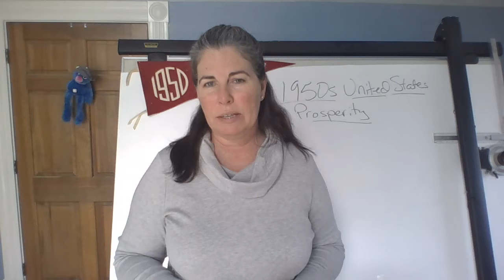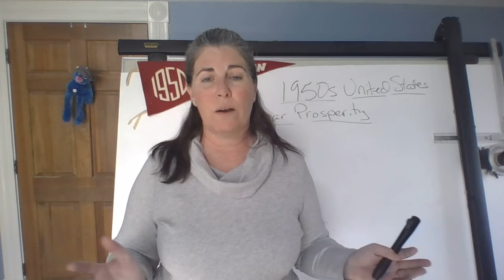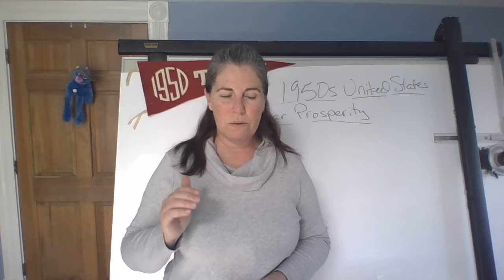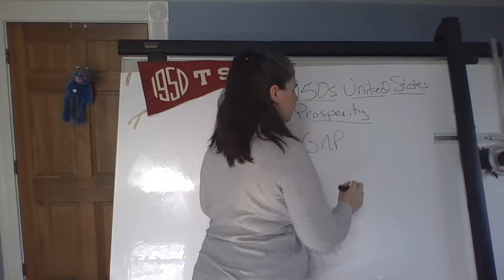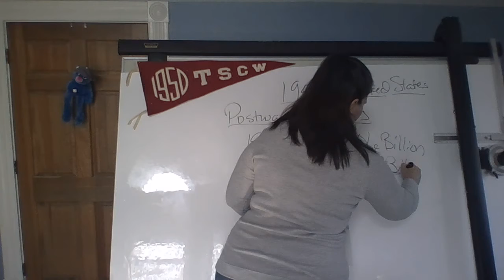1950s 2 postwar prosperity